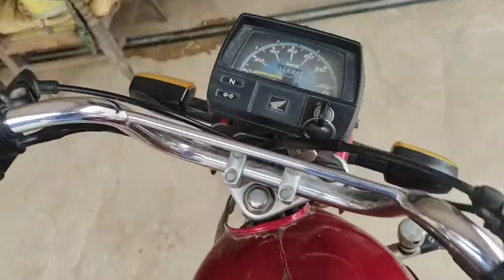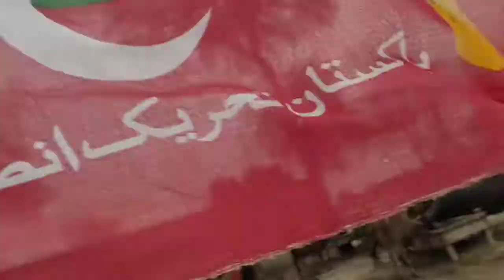Vlog No.11|90موڑ میں عمران خان کے جلسے پر جاتے ہوے راستے میں بارش😂😂😂/90 mor mn Imran Khan ke Jalse